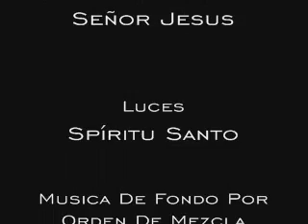Parque Branch Brook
Tomas del parque. Primavera del 2007 en Newark, NJ